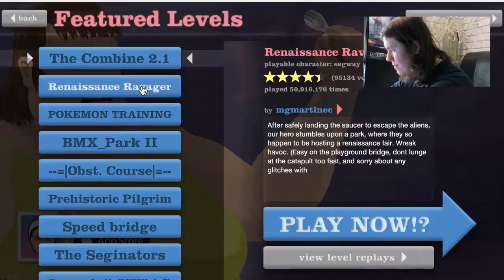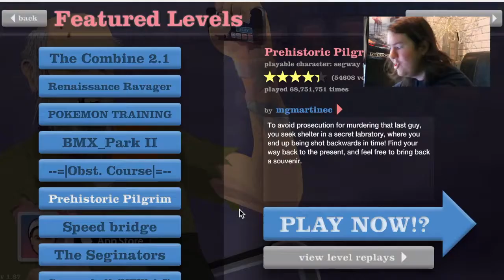Zak Attack's! HAPPY WHEELS LET'S PLAY! - Part 1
HAPPY WHEELS!, NUFF SAID LADIES AND GENTLEMEN!